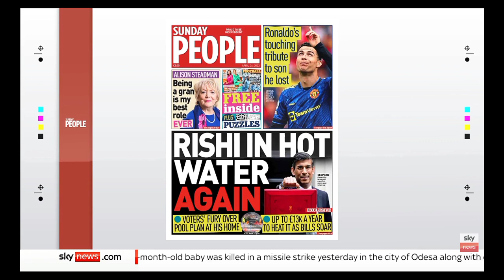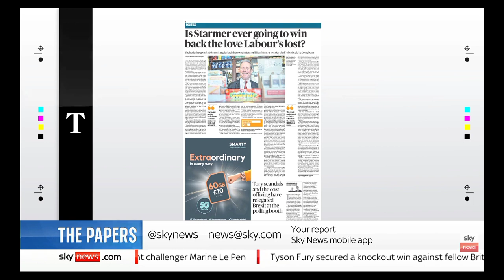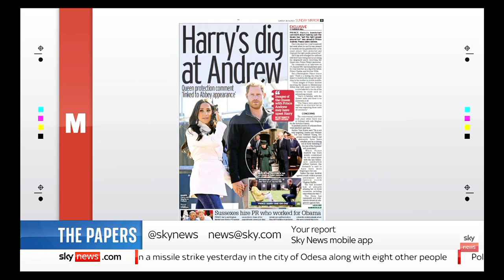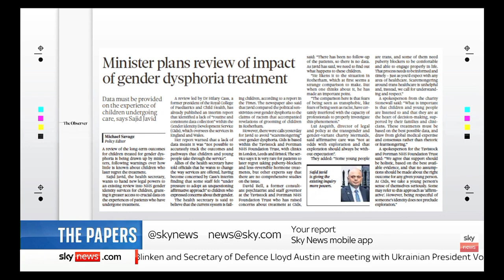Sky News International: Sky News Weekend Breakfast: The Papers (Part II)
Guests: Afua Adom and Thomas Copeland joins Sky News Weekend Breakfast with Kamali Melbourne for the look at the Britain's Newspapers for Sunday.